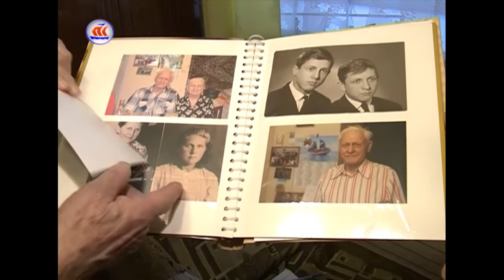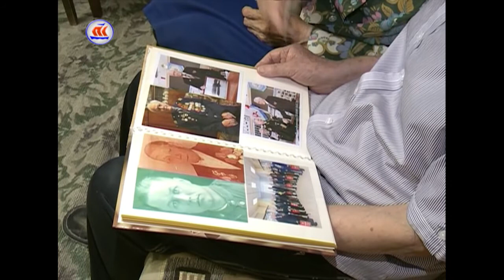02.05.2017 Сейчас в регионе 12:00